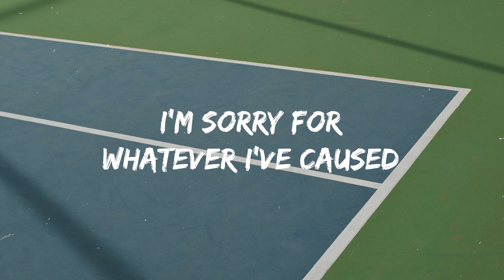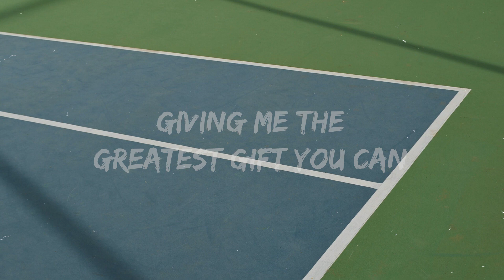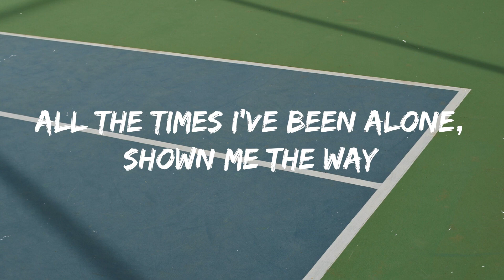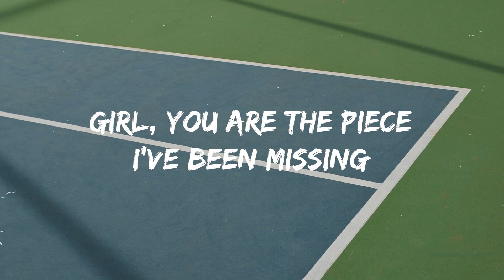Sezairi - It's You (Lyrics) | PeePop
Before today you knew I felt lost
You're my love, my life, my beginning
And I'm just so stumped I got you
Girl, you are the piece I've been missing
Remembering now
All the times I've been alone, shown me the way
It's you
Saying yes and now our life begins
You're all that I've needed (all that I need)
Remembering now
It's you
Remembering now
All the times I've been alone, shown me the way (you shown me)
It's you